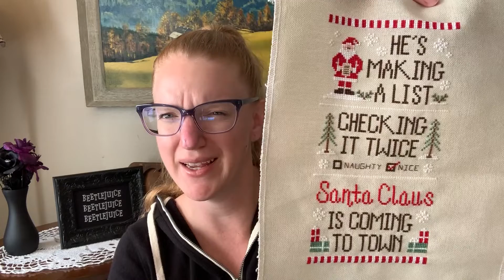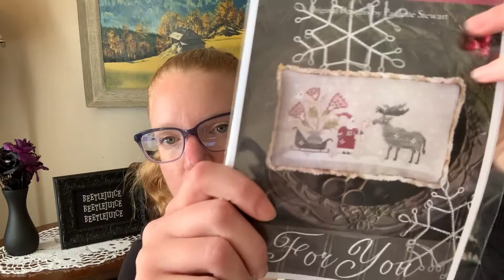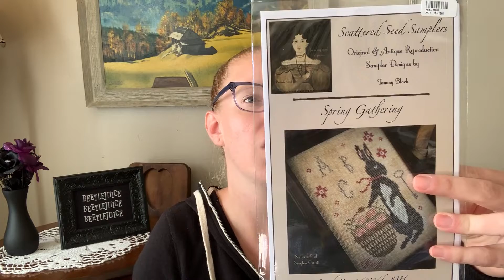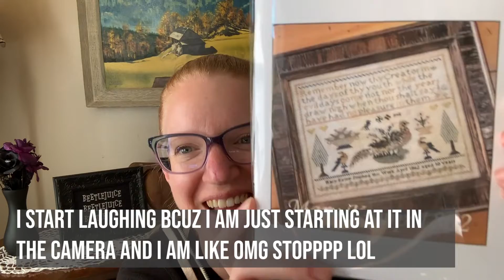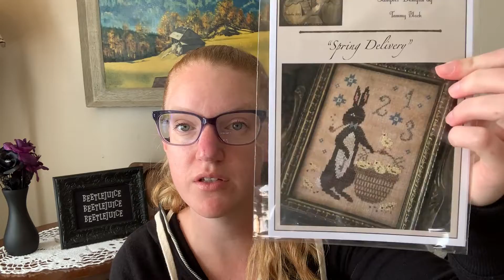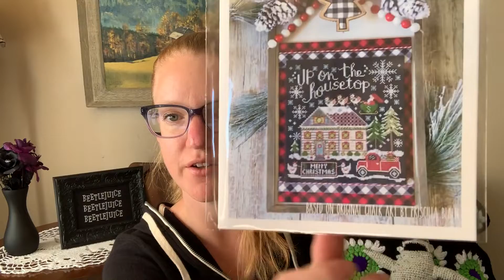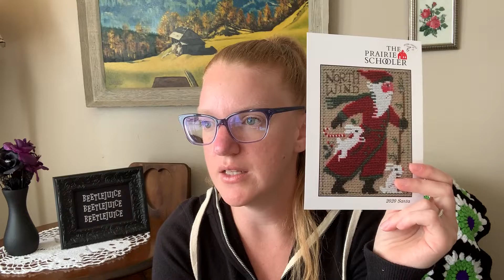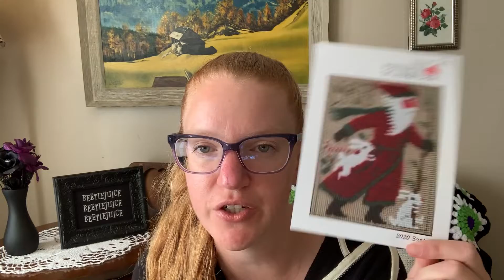Flosstube #3 - Tim Burton Projects | Birthday Haul | Samplers | Halloween and Christmas Finishes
In this video I share with you my previous Time Burton Crochet and Cross Stitch Projects.  I share with you all of my cross stitch birthday haul from Fat Quarter Shop, The Silver Needle and 123Stitch.  I am so excited to work on Blackbird Designs, Scattered Seed Samplers, The Scarlett House and Stitching With the Housewives in the future. Are you Christmas stitching yet?  Or waiting for Halloween to be over?  Watch until the end where I share my stitch-a-long ideas with you for the 2020 Prairie Schooler Santa!  I hope you are doing well and thank you for spending your time with me today.

All the links and notes for all the projects can be found here in my post for notes from Flosstube #3 on my website BriannaLentz.com